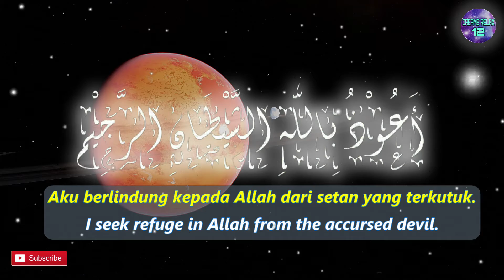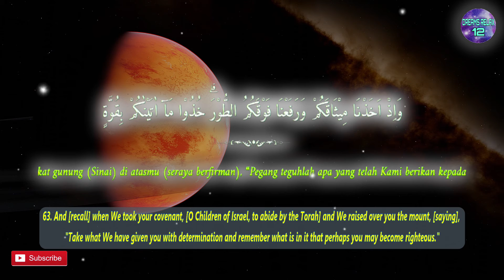One Day One Ayat Surah AL BAQARAH Chapter 63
وَاِذْ اَخَذْنَا مِيْثَاقَكُمْ وَرَفَعْنَا فَوْقَكُمُ الطُّوْرَۗ خُذُوْا مَآ اٰتَيْنٰكُمْ بِقُوَّةٍ وَّاذْكُرُوْا مَا فِيْهِ لَعَلَّكُمْ تَتَّقُوْنَ

English Sahih International :
63. And [recall] when We took your covenant, [O Children of Israel, to abide by the Torah] and We raised over you the mount, [saying], "Take what We have given you with determination and remember what is in it that perhaps you may become righteous."

Terjemah Kemenag 2002 :
63. Dan (ingatlah) ketika Kami mengambil janji kamu dan Kami angkat gunung (Sinai) di atasmu (seraya berfirman), “Pegang teguhlah apa yang telah Kami berikan kepadamu dan ingatlah apa yang ada di dalamnya, agar kamu bertakwa.”

Tafsir Ringkas Kemenag :
Pada ayat yang lalu dijelaskan tentang pahala bagi orang yang beriman. Selanjutnya pada ayat-ayat ini diterangkan tentang pelanggaran Bani Israil terhadap perjanjian yang diikrarkan dengan Tuhan. Karena itu, dalam kaitan dengan sikap dan keingkaran ini, ingatlah ketika Kami mengambil janji kamu dengan perantaraan Nabi Musa agar kamu semua melaksanakan tuntunan syariat yang terdapat dalam Taurat, dan Kami angkat gunung Sinai sejalan dengan kekuasaan Kami, atau Kami goncangkan gunung itu sehingga seperti akan terangkat di atasmu seraya berfirman, “Pegang teguhlah apa yang telah Kami berikan kepadamu dengan kesungguhan yang sebenarnya dan ingatlah apa yang ada di dalamnya, yakni dalam Taurat yang merupakan petunjuk bagi kehidupanmu. Yang sedemikian ini agar kamu bertakwa, dengan selalu melaksanakan semua perintah-Nya dan menjauhi larangan-Nya.”

Sumber Background Video : Video oleh Mr Borys dari Pexels-8047733